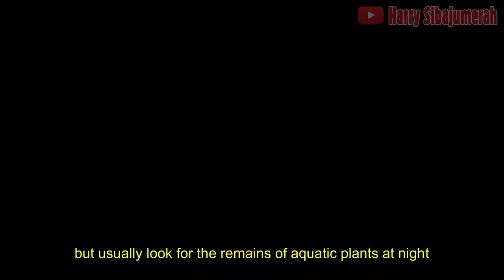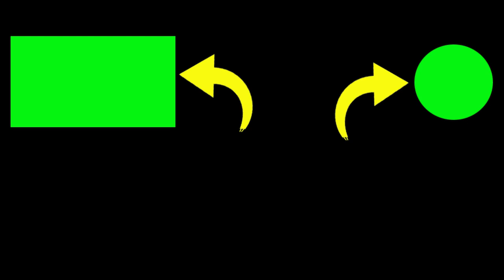Loricariidae fish that are fun to look after, have ornaments like gold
this is a broom fish, or commonly called airport fish. This fish is in fresh water.
The origin of this fish was originally from South America which entered the Loricariidae species.
This fish is a moss-eating or omnivorous type. but usually look for the remains of aquatic plants at night. do you want to keep it?

 Many broom fish are kept to clean aquarium glass or as ornamental fish.
and at this time, these fish breed a lot in Indonesian rivers.

2. If you have any questions, please comment.